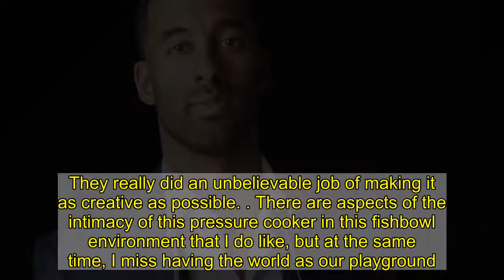`Bachelor' Resort Employees Found Used Condom in a Tree During Production of Matt James' Season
The dirty details! ' season 25 of The Bachelor filmed at Nemacolin Resort in Pennsylvania - and the resort CEO is dishing behind-the-scenes scoop.   "We actually found a used condom in the tree branch," Maggie Hardy Knox told The New York Post's Page Six on Monday, January 11.   The CEO, who teased "hair will be pulled and weaves will fly" during the season, noted that it was hard to keep track of everything that went down on the property during production, which began in September 2020 and wrapped before Thanksgiving.   "Sometimes there's some hanky-panky going on where it should not have been, but I can't tell you everything that was going on. We are on 3,000 acres," Knox said. "So, there's a lot of land and a lot of woods out there. There were things going on inside and outside of the hotel all the time."   The Bachelor franchise was forced to film Matt's journey at one location due to the coronavirus pandemic.   "People are bored . we're in quarantine, we are here to serve in any way that we can. We are here to make sure all of our guests are happy all the time," Knox added about hosting Matt and his 30+ contestants as well as crew members.   The ABC reality series typically films the lead and the contestants at the Bachelor mansion in Los Angeles for several weeks before taking the cast and crew on multiple trips during the season. Back in March, 's season was postponed for several months due to the COVID-19 crisis. The network opted to move the 39-year-old hairdresser's journey to the La Quinta Resort in Palm Springs. After Clare found love with now-fianc‚  within the first two weeks of filming during the summer, ABC called in  to film the rest of the season. Tayshia, 30, got engaged to during the December finale.    previously opened up exclusively to Us Weekly about the differences - and struggles - of filming the series at one location.   "We're gonna have to really medicate our producers who come up with these dates because they are at their wit's end," the host told Us in November. "There is only so much you can do in a half-mile by half-mile block of the hotel. They really did an unbelievable job of making it as creative as possible. . There are aspects of the intimacy of this pressure cooker in this fishbowl environment that I do like, but at the same time, I miss having the world as our playground."   Harrison added at the time that the crew is trying to stay optimistic about future seasons.   "This [coronavirus] vaccine is on the horizon, there is hope on the horizon and where there's hope, there's roses and there's The Bachelor. We're always right there," he told Us in November. "In all seriousness, our dream scenario is Bachelorette is next. That's our normal schedule. You know, we shot The Bachelor in the normal timeframe, we're going to shoot Bachelorette in the normal timeframe - this winter/spring - and then that'll lead us into hopefully the Bachelor in Paradise that we normally have in June. . I'm not [infectious diseases